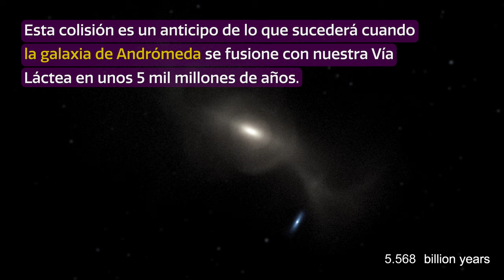CosmoView Episodio 50: Detectan titánica colisión galáctica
Una nueva imagen capturada por el telescopio Gemini Norte, registra un par de galaxias espirales chocando entre sí y comenzando un proceso de fusión a 60 millones de años luz de distancia. Se trata de NGC 4568 (abajo) y de NGC 4567 (arriba), dos galaxias que están enlazadas por sus campos gravitatorios y que finalmente se unirán para formar una inmensa galaxia elíptica en 500 millones de años más. La imagen también revela los vestigios de una supernova que fue detectada en 2020.

Credit:
Images and Videos: International Gemini Observatory/NOIRLab/NSF/AURA/F. Summers (STScI), G. Besla (Columbia University), and R. van der Marel (STScI)
Image Processing: T.A. Rector (University of Alaska Anchorage/NSF’s NOIRLab), M. Zamani (NSF’s NOIRLab)